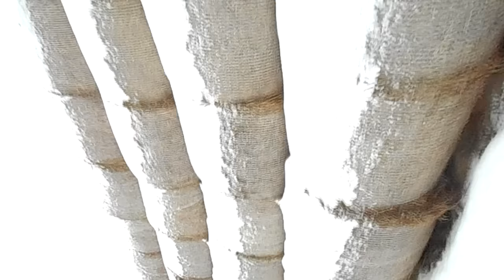Cz.2 ZAŁADUNEK SŁOMY 2016 - Eko-Biomasa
Piosenki nie są moja własnością i nie roszczę sobie do nich żadnych praw autorskich.